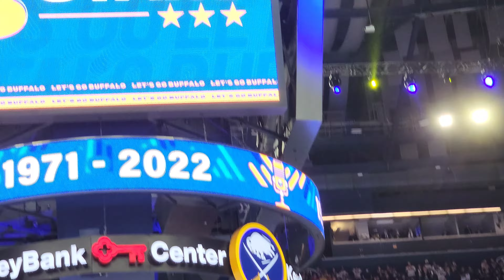Buffalo Sabres Rick Jeanneret Banner Ceremony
The Buffalo Sabres raising Rick Jeannerets banner to the rafters. Rick spent 51 years with the Buffalo Sabres and has made some very iconic calls over the years. The Buffalo Sabre fans were electric in honouring Rick for all of the great work he's done over the years. They beat the Nashville Predators 4-3 and brought Rick out after the game to get a photo with him and announce him first star of the game.